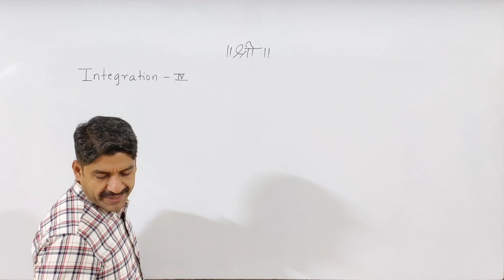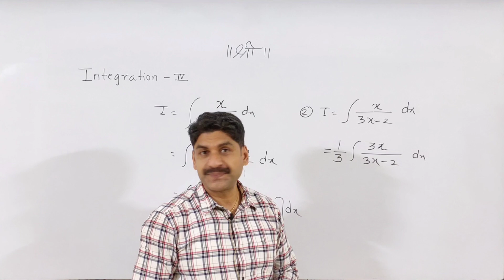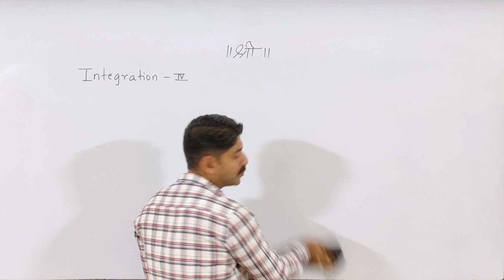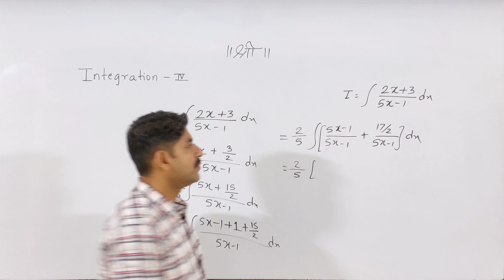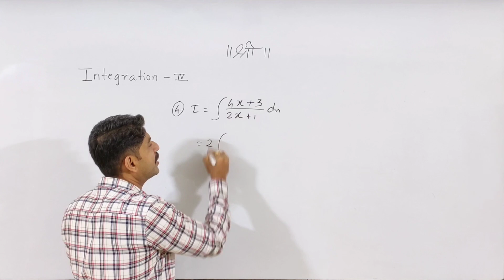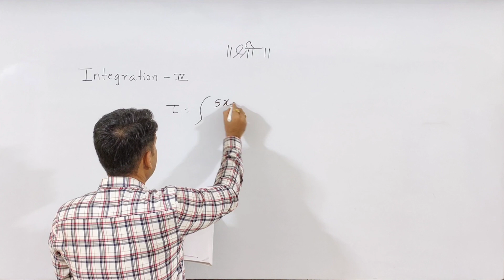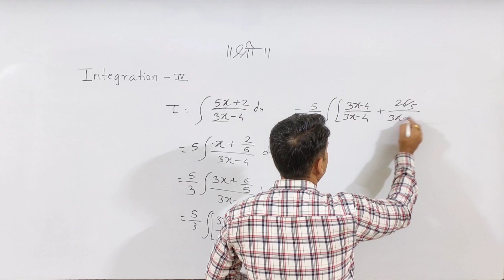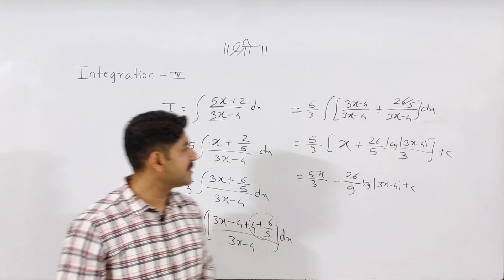Integration | New Series | Part-4 | Exam | Sahyadri Tutorials